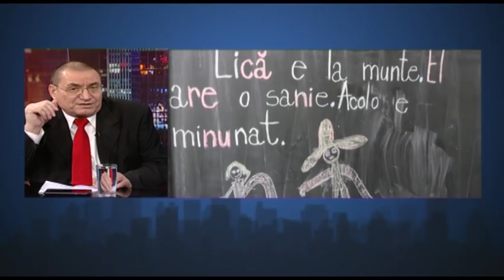Борис Шаповалов в программе «Городская среда»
Большинству из нас известен вывод ученых мужей  Оксфорда – «Мы то, что мы едим». Но если попытаться дать ответ на вопрос: «Кто мы», то вторя британским ученым, хочется ответить: «Мы те - чему нас учат». Но как часто мы задумываемся о том – кто и чему нас учит. И легко ли быть педагогом в современной Молдове. Ответ очевиден – сегодня быть учителем – значит ежедневно бороться за выживание при этом стараться удержать свой человеческий авторитет на достойном уровне. В эти дни столичные народные избранники наконец-то проголосовали за предложение муниципальных советников от Партии социалистов увеличить зарплату кишиневских педагогов, а также воспитателей и всех кто занят в процессе воспитания подрастающего поколения на 20 процентов. Здорово, но достаточно ли этого, чтобы сделать жизнь педагога достойной? Каково сегодня быть молдавским учителем, каково влияние педагогов на умы наших молодых сограждан? В каких реалиях нам приходится сегодня выживать. Об этом и не только поговорим с нашим гостем, политологом, историком,  доктором наук и  педагогом с 35-летним стажем – Борисом Шаповаловым.